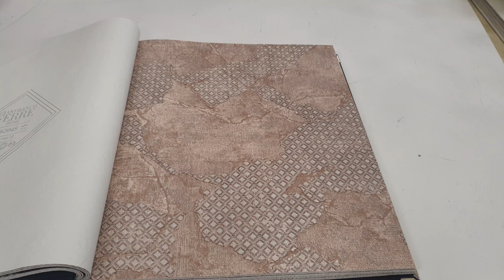Обои Gianfranco Ferre 62058